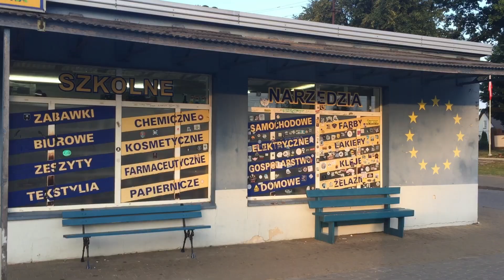Ekologiczna ławeczka - zajawka serii, Wilkowyje, Jeruzal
Zapraszam an zajawkę serii o aspektach upraw ekologicznych ale również tych nieekologicznych, ponieważ warto wiedzieć co jak jest uprawiane ( produkowane) jak unikać produktów bardziej przesyconych chemią. Oglądajcie aby być bardziej świadomym klientem.